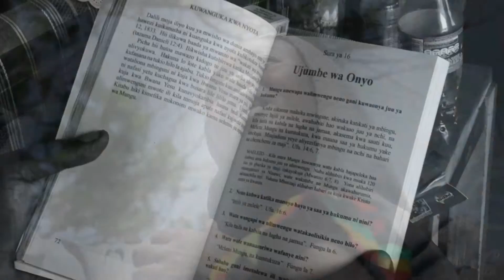MAN CHENCHELE with BABY WA MASHAKA